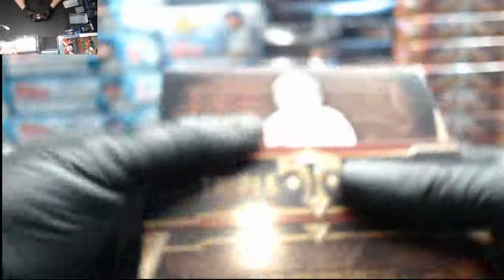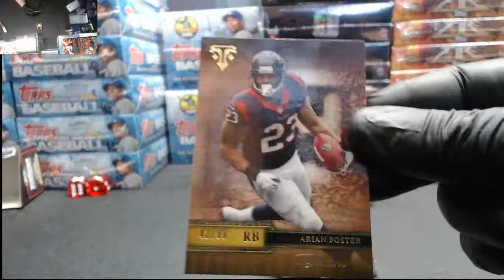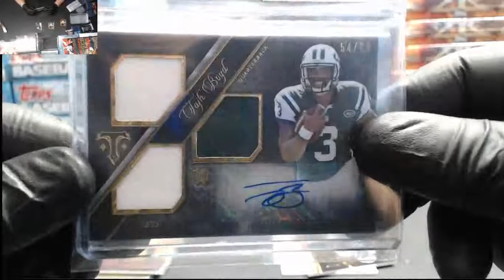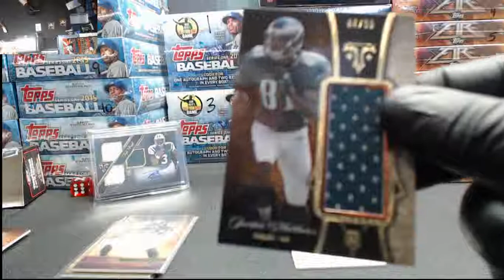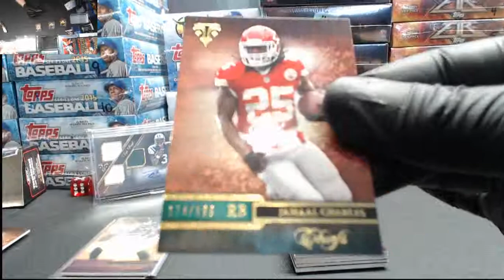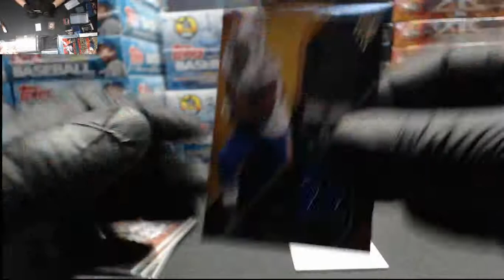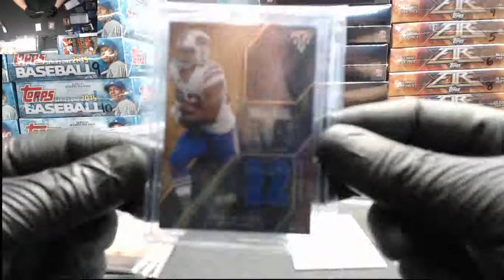Jason S Personal Box 1 2014 Topps Triple Threads Football (2/4/15)